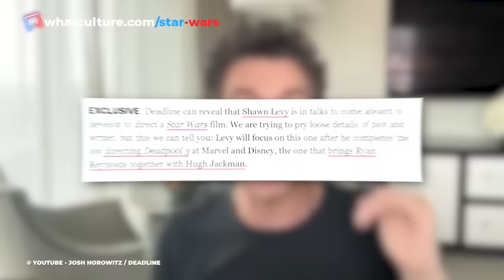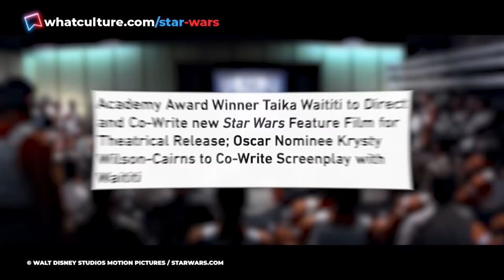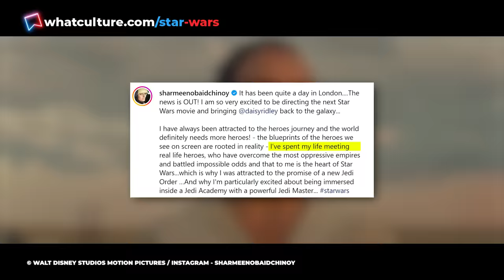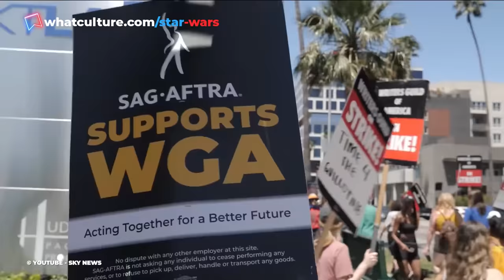Every Star Wars Movie & TV Show In The Works Right Now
All the Star Wars movies and TV shows currently in production.